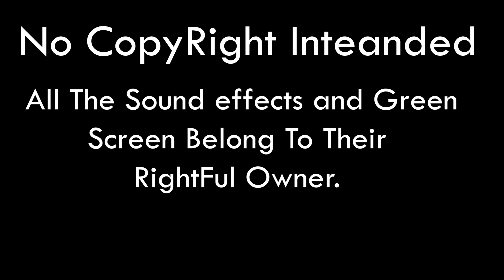Roblox DoomSpire Brickbattle Funny Moments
In this vid im going to be dying a lot in DoomSpire Brickbattle. I Hope You Enjoy.